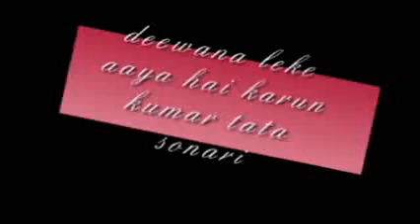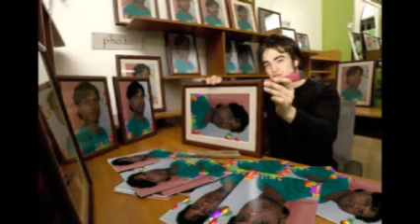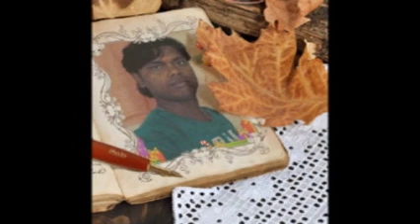deewana leke aaya hai karun kumar